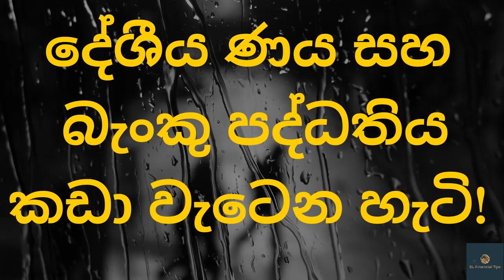දේශීය ණය ප්‍රතිව්යුහගතකරණය සහ බැංකු පද්ධතිය කඩා වැටෙන හැටි